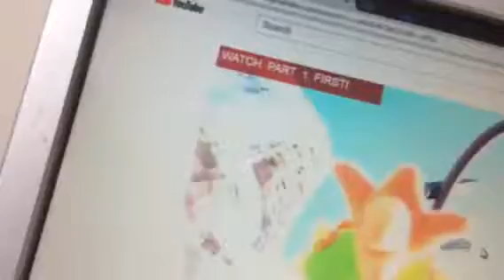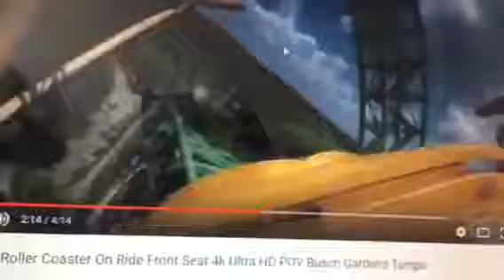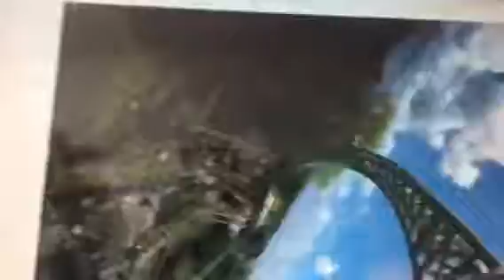Bowser Junior rides Cheetah Hunt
Video 1 of Joseph's Birthday Party.